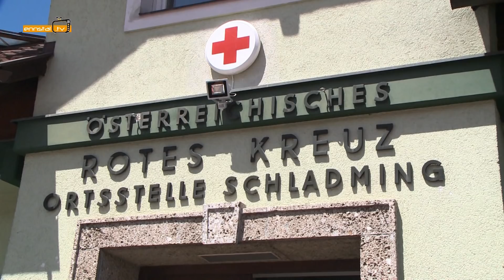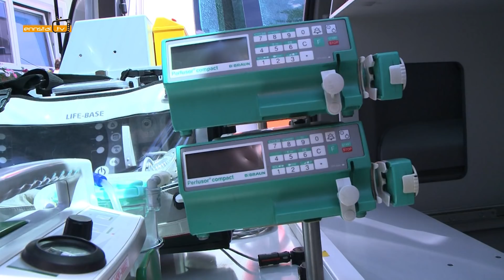Frühlingsfest Rotes Kreuz Schladming